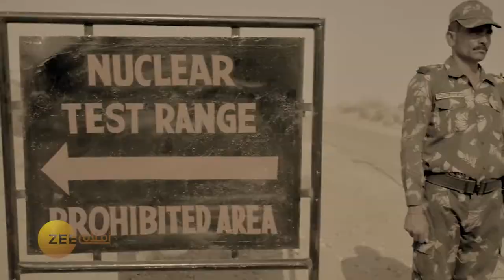PARMANU - زي افلام - قريباً